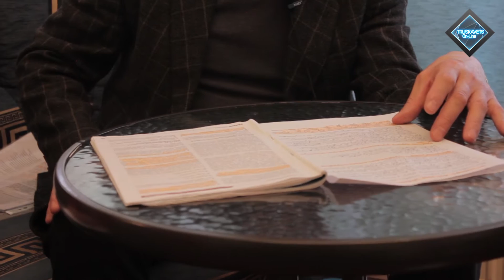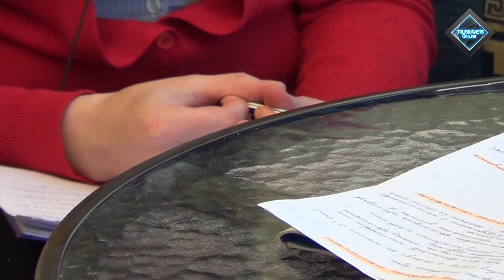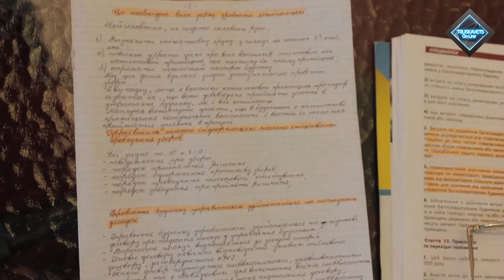Трускавець онлайн: управління будинками (інтерв'ю)